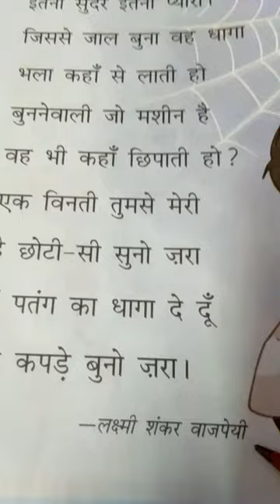Class 1 /Hindi /page no 38